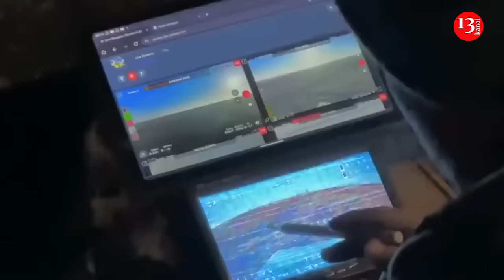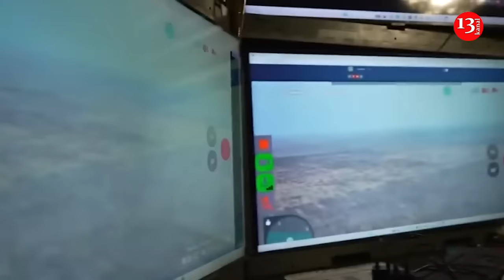Ukrainian drones will surprise Russians with “machine vision”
Ukrainian drones do wonders. Every week we see successful UAV attacks on facilities in Russia. How many types of drones are in service with the Ukrainian army? What operations can they perform?
Charter97 media outlet talked with Colonel of the Armed Forces of Ukraine, pilot-instructor Roman Svitan about this.
Every week we see effective strikes by Ukrainian drones, but the Russians cannot boast of successful UAV strikes. "Shaheds" have been hit more and more often lately. Expert said that Russians are bad at drones. “The fact is that they are doing well with their missiles. Therefore, they simply do not need airplane-type drones, as in Ukraine. The Russians have 50-kilogram Shaheds”, he added.
“The Ukrainian forces can, with the help of mobile groups and anti-aircraft missile systems, at the expense of a smaller territory of the country, destroy all enemy Shaheds, which they do, knocking down the majority. The Russians have missiles that are much more powerful than any drone strike at some Ukrainian targets. The missile has a warhead of 500 to 1000 kilograms, and the drone has 50-70 kilograms. They just don't need this mechanism”, Roman Svitan  said.
Expert talked about how many different types of UAVs can Ukraine use today. He said that there are already several dozen of them. Only drones of different levels are about two dozen. Plus a dozen operational and strategic UAVs with a long range.
Russia has been launching systematic attacks on Ukrainian energy infrastructure, causing lasting damage to critical facilities.
But Ukraine over recent months has also claimed a series of drone strikes on Russian refineries and oil storage facilities not only in border regions like Smolensk but also in territories hundreds of kilometers from the border. Ukraine over recent weeks has stepped up aerial attacks on Russian energy facilities in the hopes of crippling Moscow's ability to attack Ukrainian cities or gain more ground in the industrial east.